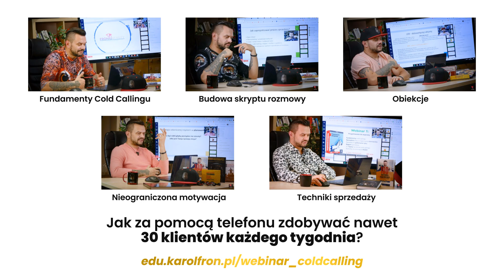Medytuj. Nowożytny Survival #5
Medytuj

5/25 Medytuj - Cykl 25 strategii z serii Nowożytnego Survivalu, czyli jak wytrwać w zdrowiu, spokoju i zamożności w Nowej Rzeczywistości.

Medytacja pozwala złapać kontakt z rzeczywistością i osadza w rzeczywistości. Pozwala lepiej poznać i zrozumieć samego siebie, bo daje wgląd w siebie.
Motywacja może służyć do przyjrzenia się jakiejś emocji, która się pojawiła. Gniew nie jest niczym złym, ale działanie już pod wpływem gniewu już może być, dlatego gdy się pojawi tego typu emocja, to obserwuj ją, nie oceniaj.

Zamknij oczy i wyobraź sobie, że na wprost Ciebie na ekranie wyświetla się film, a na nim widzisz różnego rodzaju wydarzenia, które akurat przychodzą Ci do głowy. Nie zatrzymuj się na żadnym z nich na dłużej, pozwól im przelatywać jeden po drugim niczym obłoki na niebie. Nie miej do siebie pretensji, o to, że jesteś rozgniewany, potraktuj siebie ulgowo i pozwól sobie na przeżywanie tego stanu.

On minie.

Medytacja to także oczyszczanie umysłu, za pomocą bardzo prostych ćwiczeń:

1. Z samego rana, zanim jeszcze na dobre otworzę oczy, liczę od 1 do 10 skupiając się na oddechu i wyobrażam sobie przeskakujące cyfry. Wyłączam myślenie o czymkolwiek innym, a kiedy moje myśli zaczynają wędrować w niepożądanych kierunkach, to wracam ponownie do skupienia się na oddechu.

2. Medytacją dla mnie jest łowienie ryb, bo mam wtedy przestrzeń do tego by przemyśleć istotne dla mnie sprawy, a spokojna tafla wody relaksuje i osadza w rzeczywistości. Od czasu do czasu branie sprawia, że nie ma możliwości by zasnąć ;)

3. Rozpoczynam dzień z intencją, z jaką chcę by się zakończył. Określam co musi się tego dnia wydarzyć, bym mógł powiedzieć, że to był efektywny i szczęśliwy czas, a potem zamykam oczy i z energii serca wysyłam w świat pozytywną intencję, by tak właśnie się stało.

Polecam aplikację Focusly, którą znajdziesz w sklepie Play. Znajdziesz tam sekwencje medytacyjne dzięki którym staniesz się lepszym sobą.

Jakie są Twoje sposoby na medytowanie?:)

Chcesz więcej?